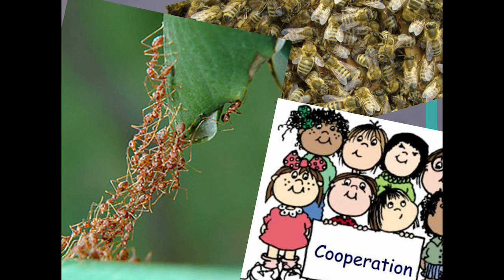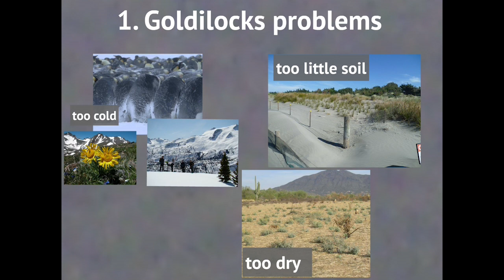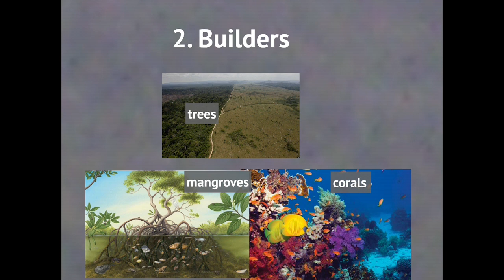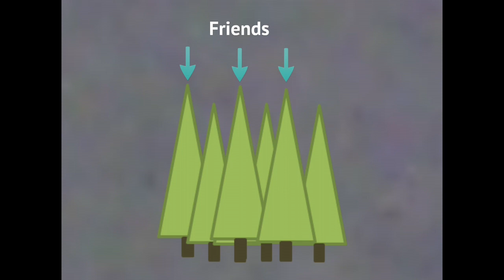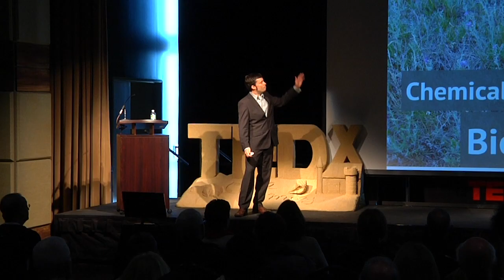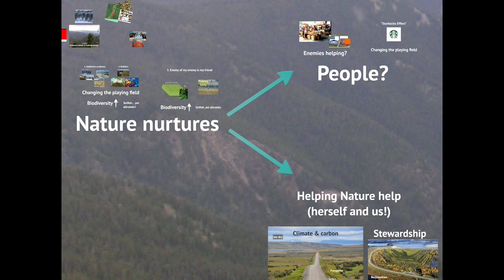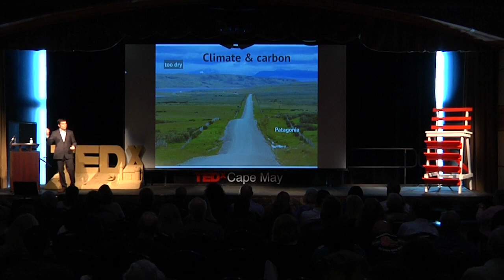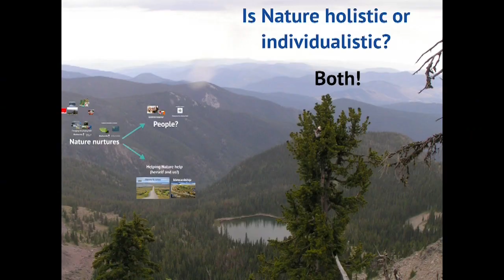Is Nature "Dog Eat Dog"? Eliot McIntire at TEDxCapeMay 2013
Eliot McIntire raises a provocative question: If biodiversity is all about "survival of the fittest," are the fittest always the strongest competitors? According to McIntire, global biodiversity is not just a matter of "dog eat dog," but rather a matter of one species helping another.
Eliot McIntire is a Research Scientist with the Canadian Forest Service in Victoria, British Columbia, and Adjunct Professor at Laval University in Quebec, Canada.
Highlighted in National Geographic, he has published 24 scientific articles and several book chapters. Eliot seeks to understand how ecosystems work and predict how human actions will affect nature.